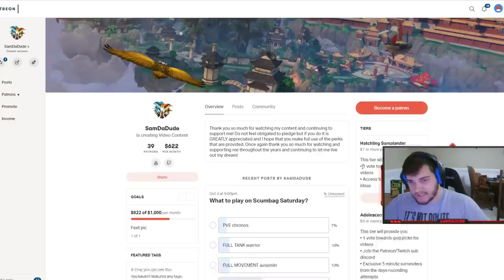MEME MONDAY - FULL MOVEMENT SPEED GUAN YU - Grandmasters Ranked 1v1 Duel - SMITE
:) Thank you in advance for checking it out!

Special Thanks To: Anthony, lilcals, Mark, Melophobia, OP god, Ray, RenP, Venom Snake, Zachary, Bradlee, Mike, Aubron, Corey, Dakota, Darkrai, Exloki, GiTsticker, Matt, Sam, Sean, Xuren, Zombie, OnlyShelton!